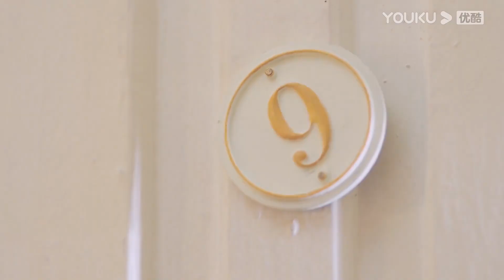FIN | แผนป้ายสลับหัว ทำเสวียนหลินคิดถึงหว่านชิง | รักแรกเจอ เผลอจนหมดใจ | ซีรีส์รัก | YOUKU